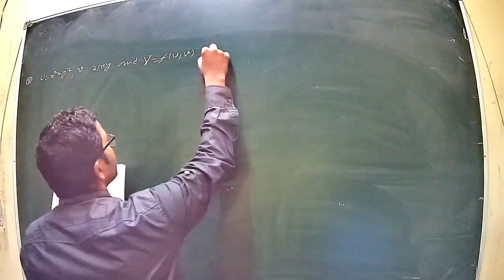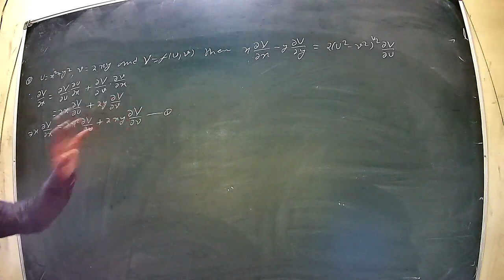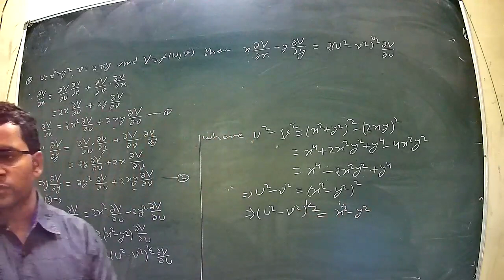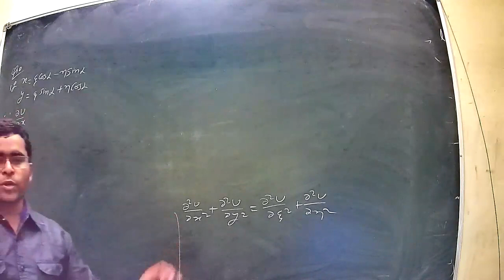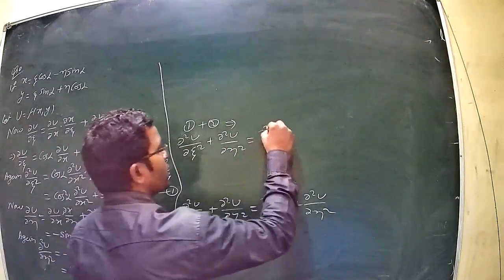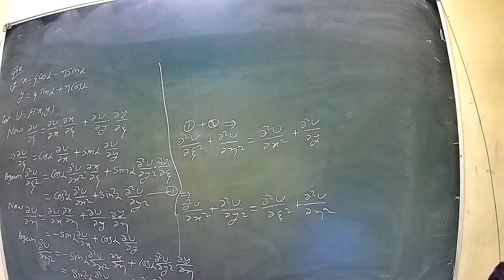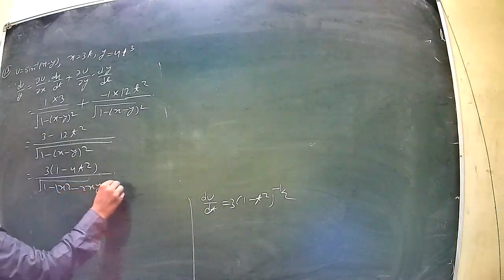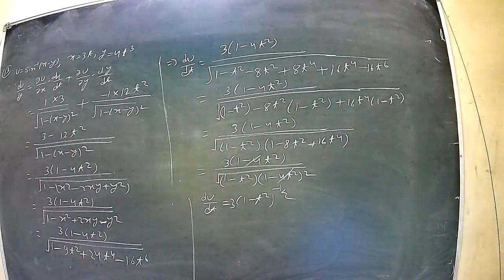class 22 unit 1 calculus 2021